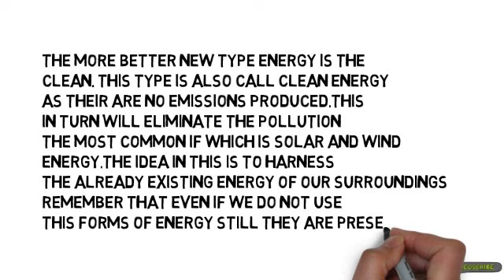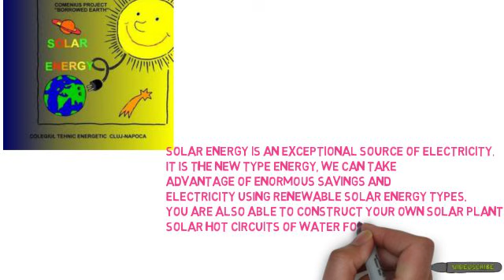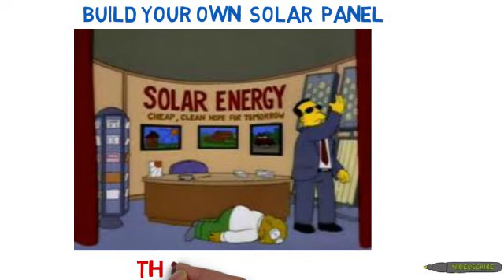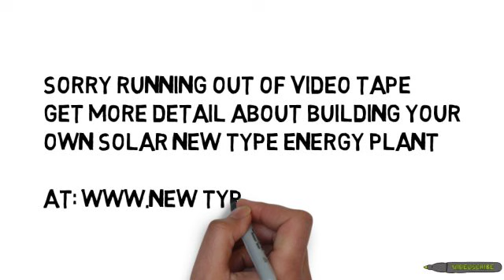New Type Energy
The more better New type of energy technology is the clean type. This type is also called clean energy as there are no emissions produced. This in turn will eliminate the pollution. It utilizes the present resources from nature in various forms. The most common if which is solar and wind energy. The idea in this is to harness the already existing energy of our surroundings. Remember that even if we do not use this forms of energy still they are present today

Solar energy is an exceptional source of electricity. It is the New type energy,  Something that diminishing more fossil fuels to feed the power plants, we can take advantage of enormous savings and electricity using renewable solar energy types.

You are also able to construct your own solar plant and solar hot circuits of water for your design. Constructing your own components you can reduce greatly the time necessary to pay for your new
type energy plant. The construction of your own system of solar energy also allows that you completely understand the mechanics of solar energy. This can be an  advantage for all the members of your family and the building of your new type energy systems will lower the cost of its home by at least 70% or more when it is compared to buy the system and to have installed professionally, get more information